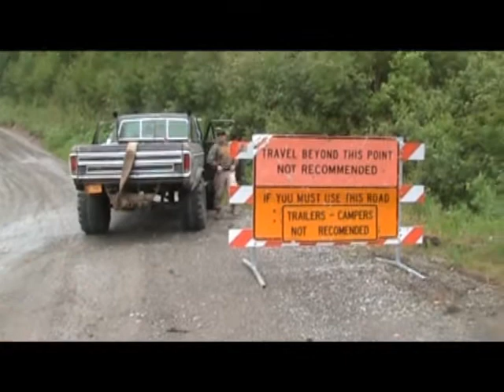Alaska 4x4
Driving up to the base of McKinley (about 50 miles away)
With a 75' Bronco  two '76 F250's and a 70's Land Cruiser.
(the bronco was stuck in 4 high)